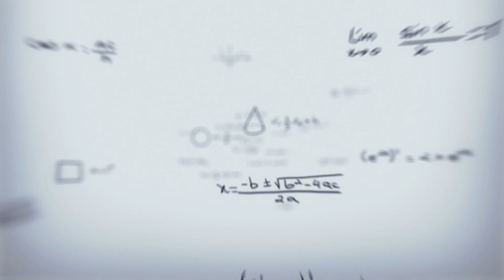Sahil panjwani 12th commerce 77%